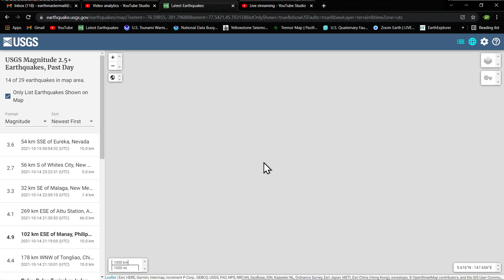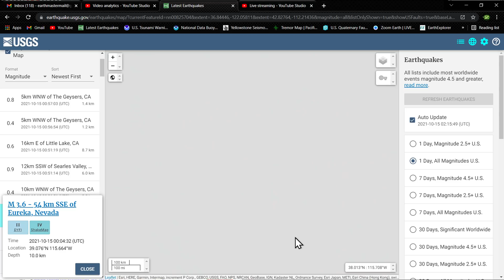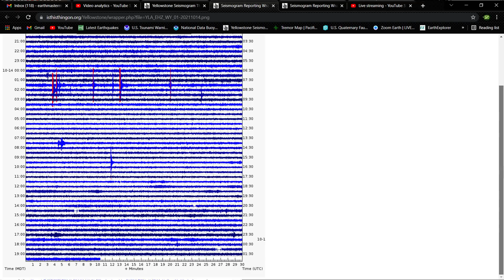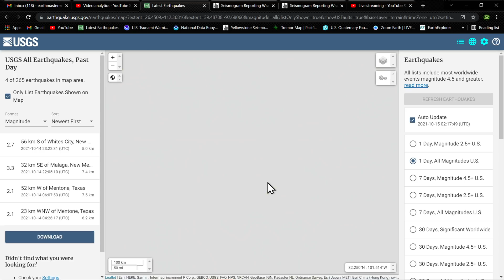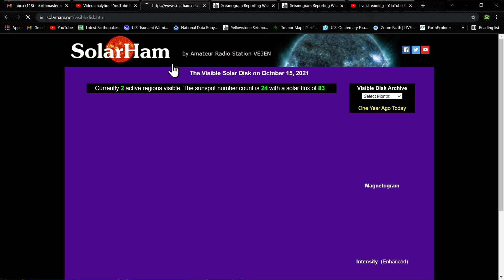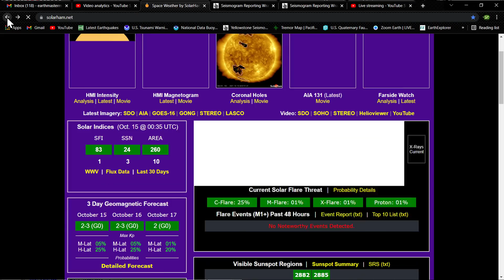4.2 Deep Earthquake Peru Region.. Thursday night earthquake update 10/14/2021